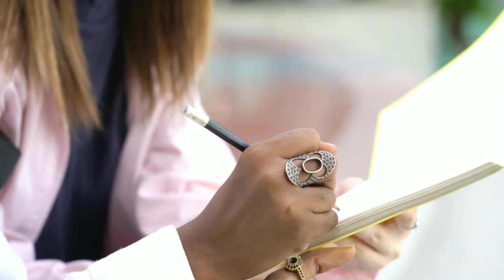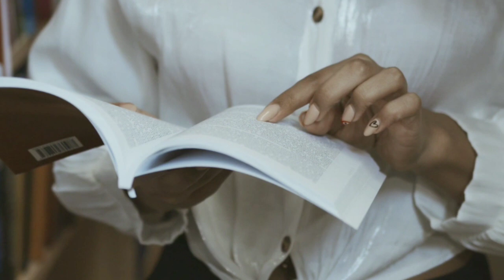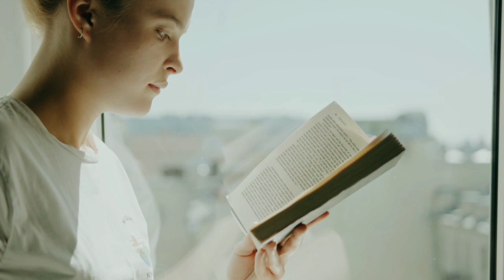REENCONTRO DE VIDAS PASSADAS- PARTE 05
ESSA É UMA HISTÓRIA REAL, EMBORA NÃO RETRATE DE UM FATO ÚNICO . TRATA-SE NA VERDADE  DA REUNIÃO DE VARIOS CASOS VERDADEIROS, OCORRIDOS EM LUGARES E EPOCAS DISTINTAS.

LIVRO: NUNCA É TARDE PARA MUDAR

Indicação de livros espíritas:

Uma evangélica no além (livro do vídeo)

LIVRO VOLTEI